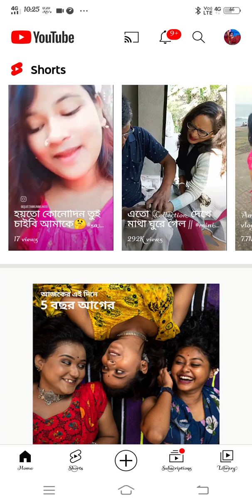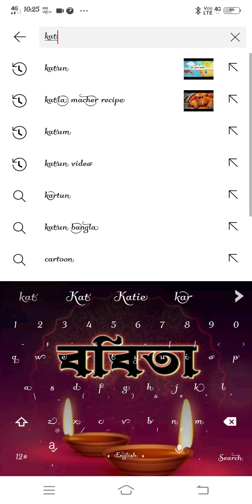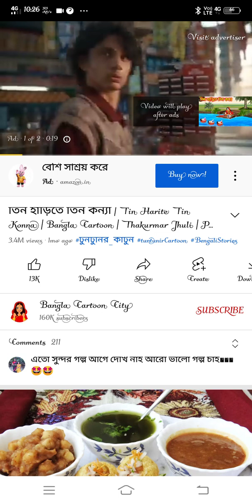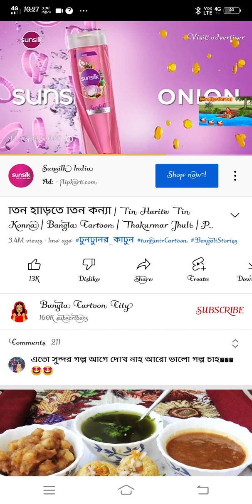শৈশবে ফিরে দেখা